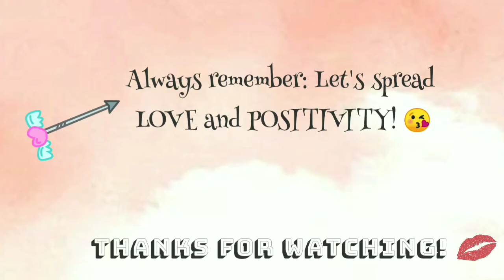FIRST DAY OF SCHOOL NG MGA BATA! (DayCare) | heyitsreign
Sana mag enjoy kayo sa vlog ko guys. 😘

BE MY BUSINESS PARTNER???

Xoxo,
Reign ❤